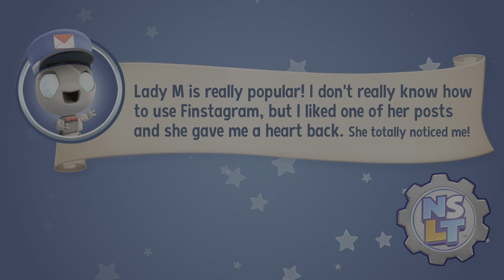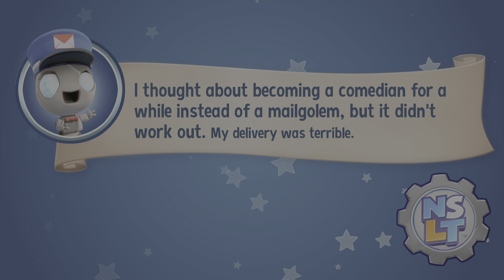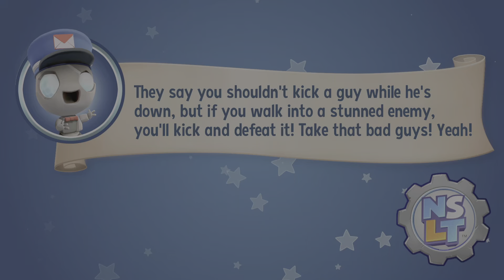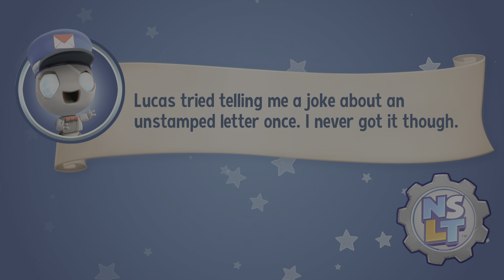New Super Lucky's Tale part 2